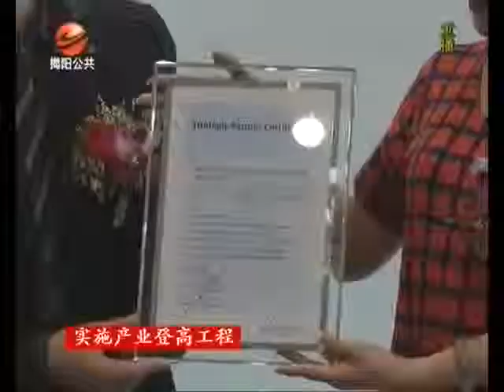德國萊因TUV助力國際化電子商務精品城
德國萊茵TÜV廣東公司成為揭陽市電子商務協會指定“電子商務公共服務平臺”的合作夥伴，雙方在中國大陸地區的合作專案包括：“揭陽電子商務精品城”項目的整體規劃和運營指導，所有商家及產品的協力廠商檢測、核對總和認證服務，以及如何界定和保護合作進程中各方的商業機密和智慧財產權等。
TÜV Rheinland Supports Globalisation of e-Commerce Platform for Premium Products